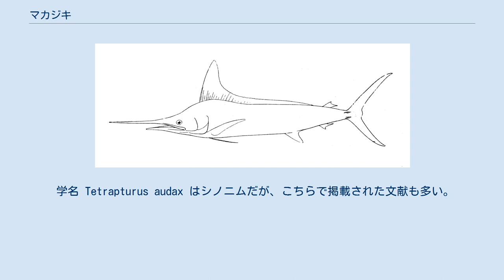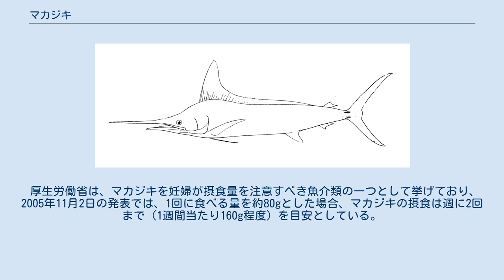マカジキ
マカジキ（真梶木、学名 Kajikia audax） は、スズキ目マカジキ科に分類される魚の一種。
水色の横縞模様が特徴的なカジキの一種で、日本近海を含むインド太平洋の暖海域に分布する。
食用にもなる。
Tetrapturus属に入れられていたが、現在はニシマカジキ（Kajikia albida）と共にマカジキ属を形成する。
 学名 Tetrapturus audax はシノニムだが、こちらで掲載された文献も多い。
日本での地方名はオカジキ（福島）ナイランボウ（千葉）ナイラギ、オイラギ（近畿）ナイラゲ（高知）ハイオ（福岡・熊本）などがある。
 成魚は全長3m・体重100kgを超える。
上顎は細長く前方に伸び、尖った吻を構成する。
背中は濃い藍色で、体側に鮮やかな水色の横縞模様が十数本走る。
体型は前後に細長く、側扁していて、体表は細かい鱗に覆われる。
第一背鰭は前後に長いが、前方は鎌状に発達し体高よりも高くなる。
腹鰭は3本の軟条が癒着し、紐状に伸びる。
 クロカジキに似るが、第一背鰭前端が体高より高いこと、クロカジキより鱗が細かいこと、体が白っぽく平たいこと、吻が長いことなどで区別する。
 インド太平洋の熱帯・温帯海域に広く分布する。
日本近海では北海道・朝鮮半島以南で見られるが、太平洋側に多く日本海では少ない。
 単独か、数尾ほどの小さな群れで外洋表層を回遊する。
尾鰭の上半分を水面に出して泳ぎ、水面上に跳ねることもある。
食性は肉食性で、トビウオ、アジ、サバなどの魚やイカ類を捕食する。
夏から秋にかけて産卵する。
 マグロ延縄・突きん棒・引き縄（トローリング）などで漁獲される。
肉は赤身で、脂ののりも良く、日本ではカジキ類の中で最高級品として位置づけられる。
また、冷凍しても品質が落ちにくい。
刺身、寿司、フライ、ムニエルなどに利用される。
 食料として見た場合、マカジキの体内に含まれる微量の水銀に注意する必要がある。
 厚生労働省は、マカジキを妊婦が摂食量を注意すべき魚介類の一つとして挙げており、2005年11月2日の発表では、1回に食べる量を約80gとした場合、マカジキの摂食は週に2回まで（1週間当たり160g程度）を目安としている。